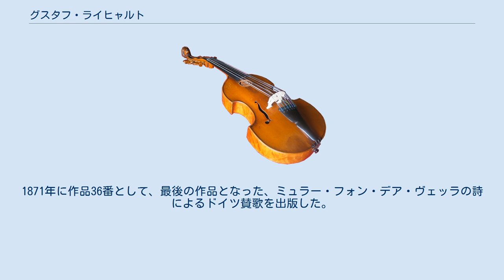グスタフ・ライヒャルト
ハインリヒ・ヴィルヘルム・ルートヴィヒ・グスタフ・ライヒャルト（Heinrich Wilhelm Ludwig Gustav Reichardt, *1797年11月13日 シュマルゾウ - †1884年10月18日 ベルリン）は、19世紀ドイツの音楽教育者・声楽家・作曲家。
 多角的な教育を受けた地方司祭のゲオルク・グスタフ・ツァハリアス・ライヒャルト（1766年‐1852年）から、5歳で最初の音楽教育を受ける。
9歳になると早くもヴァイオリンやピアノを演奏した。
1809年から1811年までノイステルリッツで音楽教育を受け、同地の楽団でヴァイオリンを弾いた。
1811年よりギムナジウムに進学し、引き続きグライフスヴァルト大学で神学を修めた。
1818年にベルリン高等学校に転学するが、1819年には音楽を学ぶことを決心し、ベルンハルト・クラインに入門して音楽理論と作曲法を学んだ。
1819年から1832年までベルリン合唱協会に入会中に、適切に鍛えられたバスの声によって、自ら設立に関わったベルリン男声合唱団が注目を集めた。
グスタフ・ライヒャルトは芸術サークルにおいて、国王フリードリヒ・ヴィルヘルム3世の家族にも接触する機会を得た。
人気の声楽教師として、後のドイツ皇帝フリードリヒ3世をも指導している。
1850年にはプロイセン王国宮廷楽長に任命され、1858年には、フリードリヒ3世の婚礼のために祝祭カンタータを作曲した。
 自宅には、フェリックス・メンデルスゾーンのような芸術家や、音楽愛好家が定期的に訪れた。
1825年に、エルンスト・モーリツ・アルントの詩『ドイツ人の祖国とは“ドイツ語: Was ist des Deutschen Vaterland?”』に曲付けすると、たちまちプロイセン時代のベルリンの街の外にも広まり、ドイツ統一運動の賛歌となった。
グスタフ・ライヒャルトの作品は、声楽曲が、とりわけ男声合唱のための楽曲が、圧倒的に多い。
1871年に作品36番として、最後の作品となった、ミュラー・フォン・デア・ヴェッラの詩によるドイツ賛歌を出版した。